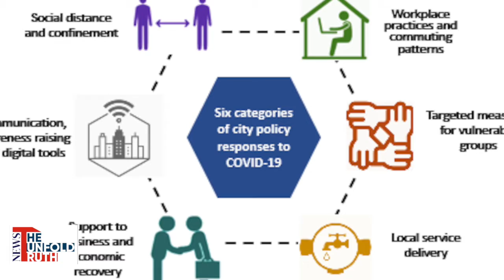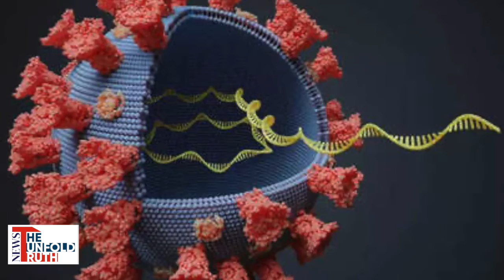OMICRON : फ्रांस के साइंटिस्ट को मिला कोरोना वायरस का नया वैरिएंट IHU, जानें कितना खतरनाक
फ्रांस के शहर मेरसिली में मिले IHU वैरिएंट से संक्रमित 12 लोग मध्य नवम्बर में अफ्रीकी देश कैमरून से लौटे थे. जिसके बाद एयरपोर्ट पर इनका कोविड टेस्ट पॉजिटिव आया था. टेस्ट पॉजिटिव आने और अफ्रीकी देश से लौटने की वजह से इन लोगों को पहले OMICRON का संदिग्ध माना गया था और इन सभी 12 लोगों के सैम्पलों की जीनोम सेकेन्विंग करवाई गई थी.